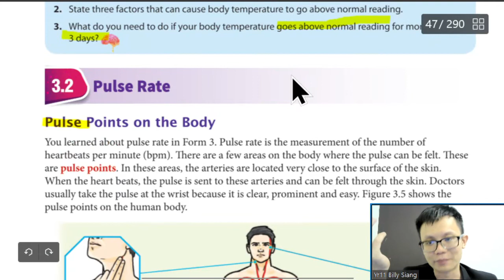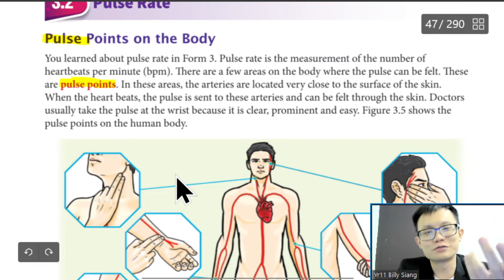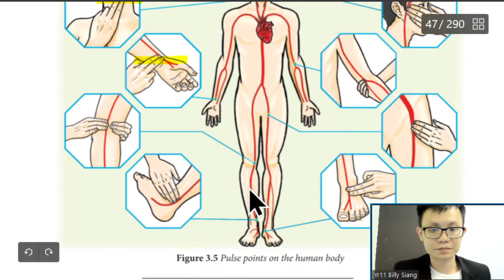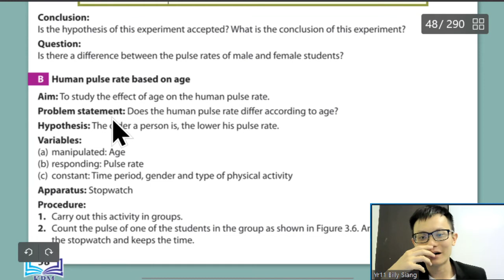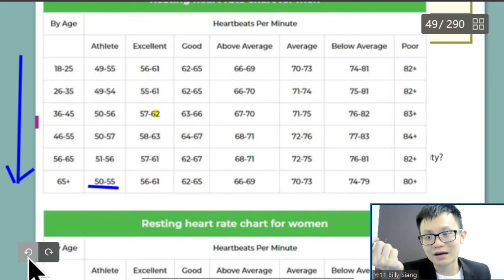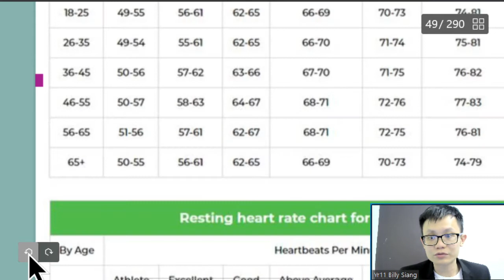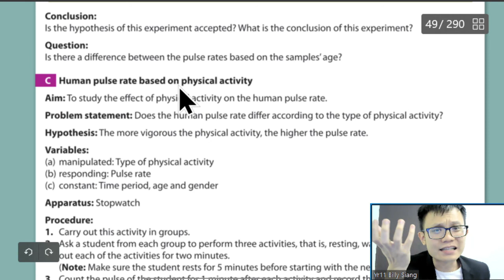- Form 4 Science - KSSM- Chapter 3- 3.2 Pulse Rate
- KSSM
- Chapter 3
- 3.2 Pulse Rate